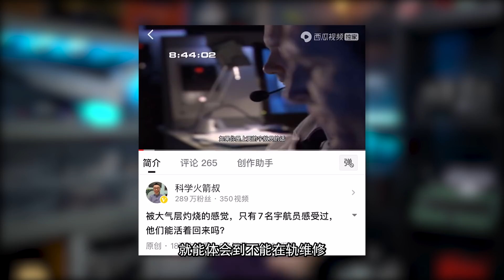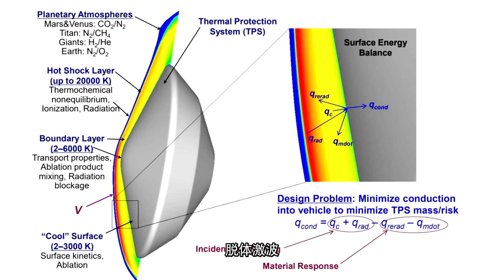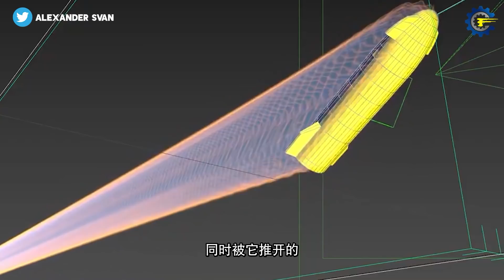星舰上的“暗黑战袍”是什么？航天飞机栽过的跟头，它跳得过去吗？【科学火箭叔】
本频道制作的所有视频都是为了向观众传递有趣的科普知识，绝对符合平台的使用政策。 SpaceX的星舰和超级重型终于合体了，人类历史上最大的一枚火箭诞生，星舰上的“暗黑装甲”是什么？航天飞机栽过的跟头，它跳得过去吗？我是“百科全叔”火箭叔，今天我们一起来研究一下！
星舰上的“暗黑战袍”是什么？航天飞机栽过的跟头，它跳得过去吗？